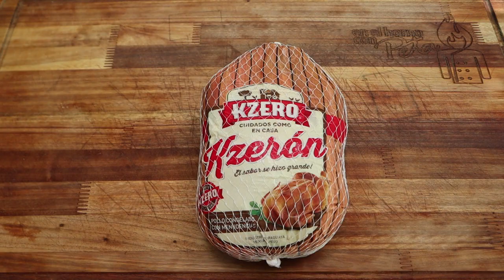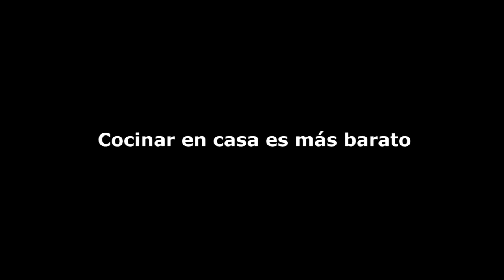Pollo al horno con naranja y miel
► Si quieres hacer almuerzos, cenas, catering o asados con Peta, contactar con
► El Pollo KZerón es de Pollos KZero y es como criado en casa, ve más
► Usen Aceite de Oliva Borges Extra Virgen para sus comidas, más productos
► Me viste Cat con ropa cómoda para cocinar y botas tan livianas que no se sienten
► Me peluqueo y me afeito en BarBas, ve más en Facebook
► Mis anteojos de madera hechos en Paraguay son de Laboratorio Forma, buscalos en Facebook

Ingredientes

• 1 Pollo KZerón de Pollos Kzero
• 4 cucharadas de miel
• 2 naranjas
• 20 gramos de jengibre
• 1 cucharita de pimentón
• Aceite de Oliva Borges Extra Virgen

Untar el pollo con oliva, sal, pimienta y cubrir con papel aluminio para que la cocción sea pareja. Precalentar el horno a 200°. Cortar 1 naranja y media en rodajas y poner en la base de una fuente. Poner encima el pollo y llevar a un horno a 200° por 40 minutos. En un recipiente exprimir la mitad de la naranja que quedo y mezclar con el jengibre, la miel, sal y pimienta. Retirar el pollo del horno y pincelar con la mezcla de jengibre y naranja. Llevar nuevamente al horno y cocinar por 1 hora más pintando con la mezcla cada 15 minutos para que se impregne de más sabor y se forme una corteza dorada. ¡Buen provecho!

SOBRE PETA

EN EL HORNO CON PETA es mi canal de YouTube. Soy un Cocinero caradura amante de la cocina sencilla con ingredientes que encontramos en cualquier heladera.